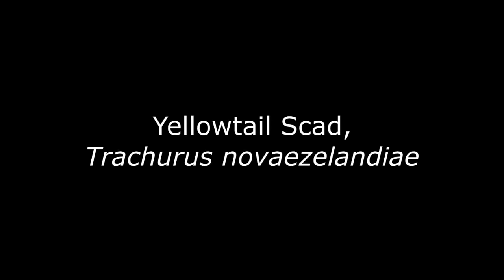Yellowtail Scad, Trachurus novaezelandiae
A school of Yellowtail Scad at depth of 5 m, Blackwoods Beach, Cronulla, Sydney, New South Wales, 21 February 2016. Footage: Mark McGrouther.